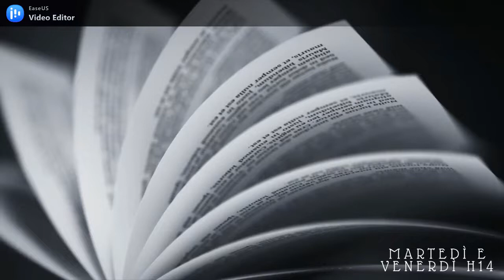LIBRI NATALIZI 2021 //A book shadow\\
Intro 0:00
A Christmas Carol 0:40
Lettere a Babbo Natale 1:02
Il killer della neve 2:09
Il killer di Natale 3:52
Tutto bene tranne il Natale 5:30
Outro 8:08